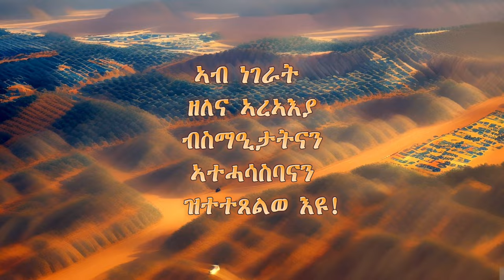ሓጻር ዛንታ ብዛዕባ ኣብ ንገራት ዘለና ኣረኣእያ!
እዛ ቪድዮ ንዓለም ብናይ ገዛእ ርእስና ኣረኣእያ ከም እንርእያ እተዘንቱ፣ ሓጻር ዛንታ ኮይና፣ እንተደኣ ኣወንታዊ ኣተሓሳስባ ኣሊና፣ ኣብ ነገራትን ኩነታትን ነቲ ጽቡቅ ጎድንታት ንርኢ ኣሊናን፣ ከም ዉጽኢ ጽቡቅ ናይ ምርኣይ ዓቢ ተክአሎታት ከምዘለና፣ በቲ ካልእ ወገን ኣብ አሉታዊ ጎድንታት እዞም ሰባትን ኩነታትን ጥራይ እንተደኣ ኣተኪርና ከኣ፣ ሕማቅ ነገር ክንርኢ ጥራይ ከም እንግደድ እያ እተዘንቱ፣፣